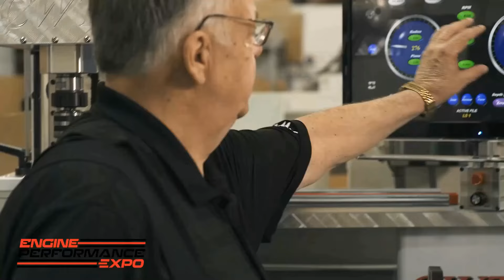Balancing With Jimmy Barton (Expo 2024 - Episode 29)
In this segment CWT Industries’ Randy Neal takes us to Morrisville, North Carolina, home of Jimmy Barton’s Custom Performance Engines to take a deep dive into the do’s and don’ts of balancing.

Randy and Jimmy run through the basics of balancing and why it’s necessary, and how to eliminate guesswork when it comes to getting the balance right (as well as what happens when you don’t). We also get some great tips on everything from how to keep your Mallory metal in place to why you should never grind modern piston rods.

Along the way, we hear a few stories on how Jimmy had to learn some things the hard way, and why these days he won’t assemble an engine without balancing (nor should you).

(Segment originally aired live on January 12, 2024)